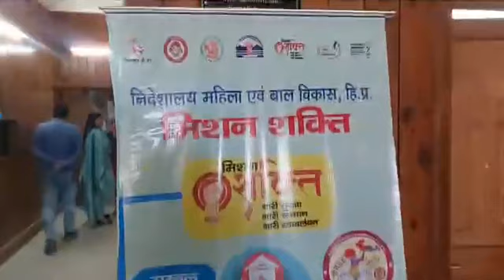Live:पोषण पखवाड़े के तहत शिमला में कार्यक्रम, सुनिए क्या कह रहे DC शिमला अनुपम कश्यप